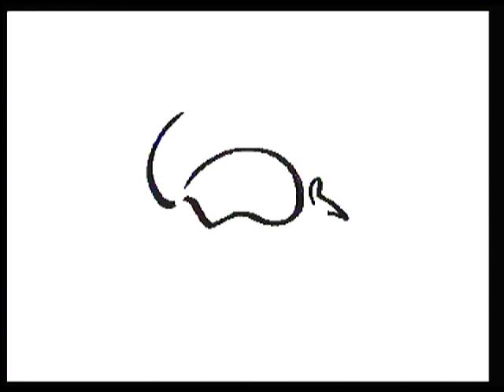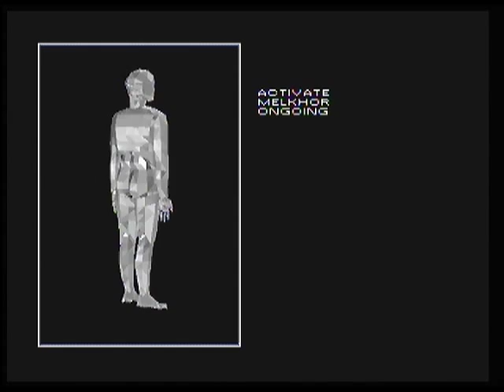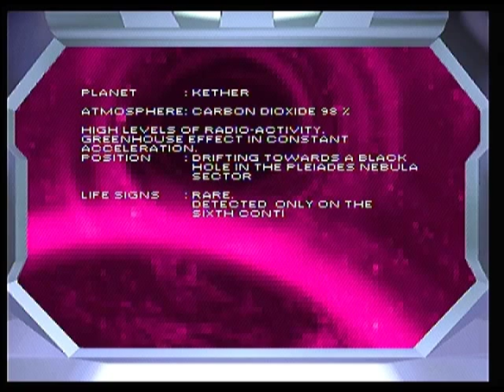Let's Play Kether (CD-i) 01: To Boldly Go Where the Sun No Longer Shines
I wanted to play through this game with you guys for some time now. I actually did a test run on the old CD-i and the moment I hit record the damn thing stopped working! Well, here we are now, with a new CD-i and some new found courage to take this game on. It's got travel through time and space, three types of gameplay and a whole bunch of of 'wise' words to find your inner self. That all has to make for one kick ass game right? Well... let's find out...

In this first part you'll find the introduction to the game and we'll make our approach through the Asteroid Belt towards our first temple, the Temple of Hochmatt. Before we can go there where the sun no longer shines (hey don't look at me, that's what the game says!) we'll need to complete a small puzzle challenge as well.

Want to help me out? You may also suggest some topics for future video's of course :)